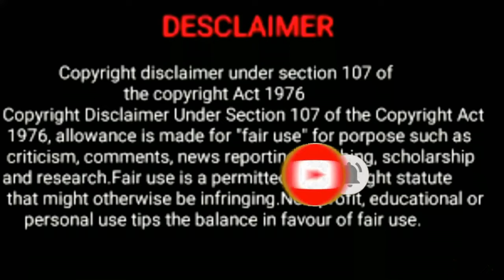My Girlfriend is an Alien EP 15 | Explanation In Hindi | Korean Drama Dubbed | popo explain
My Girlfriend is an Alien EP 15 | Explanation In Hindi | Korean Drama Dubbed |
Hey guys this video about i am not a robot korean drama explanation in hindi.

cast- Thassapak Hsu, Wan Peng, Wang You Jun, Wan Yan Luo Rong

Tags,
my girlfriend is alien drama explanation in hindi,
My Girlfriend is an Alien drama explanation in hindi,
Thassapak Hsu, Wan Peng

my girlfriend is alien story explanation in hindi,
my girlfriend is alien explain in hindi part 1,
my girlfriend is alien explain in hindi  part 2,
my girlfriend is alien explain in hindi part 14,
my girlfriend is alien explanation in hindi part 15,
my girlfriend is alien season 2 explain in hindi part 1,
my girlfriend is alien season 2 explain in hindi  part 2,
my girlfriend is alien season 2 explain in hindi part 14,
my girlfriend is alien season 2 explanation in hindi part 15,
Korean dramas story explain in hindi,
Korean dramas explain in hindi urdu,
Asian dramas explain in hindi,
Asian dramas story explanation in hindi urdu,
Dramas reviews in Hindi,
Popo explain,
Popo explain korean dramas,
Popo explain korean dramas storys in hindi,
Korean dramas review, reviews dramas,
Love triangle movie,
alien human love story
my girlfriend is alien 2 in hindi

I upload korean dramas story explanation video in hindi urdu
Soo I hope you will enjoy this video and story